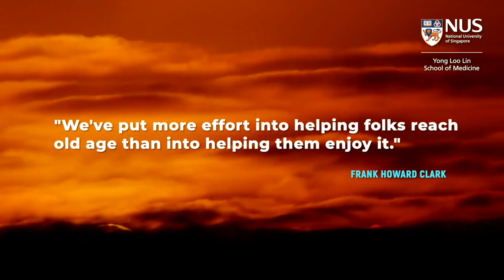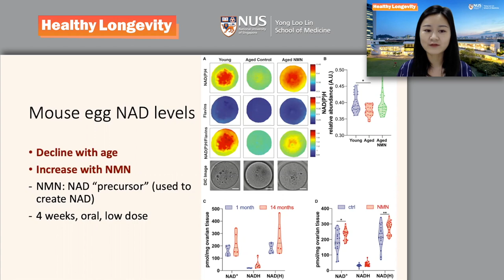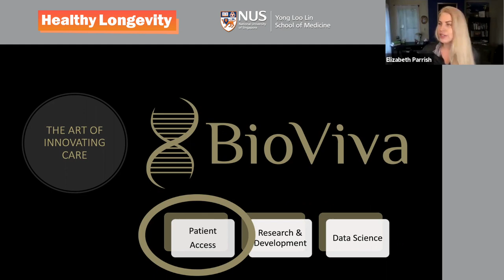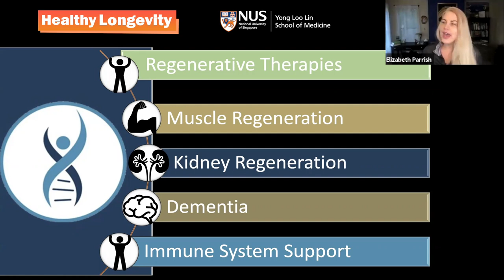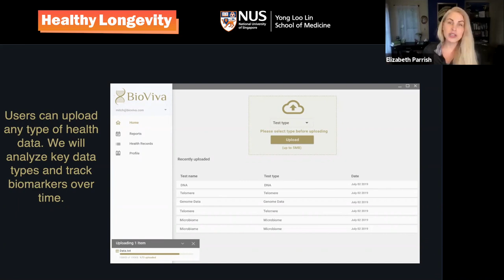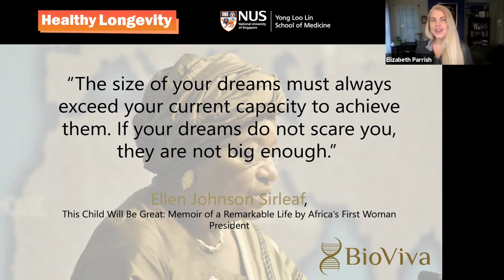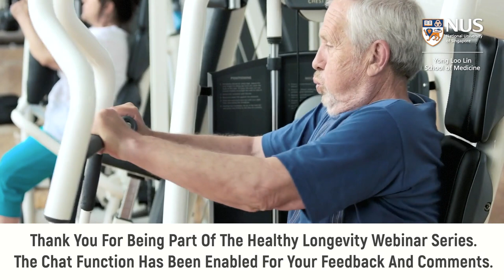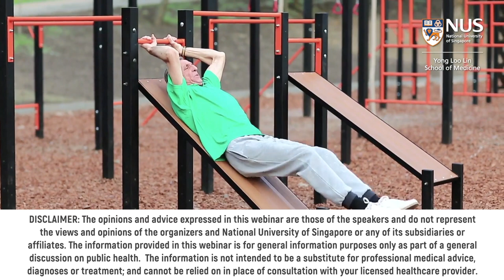Gene Therapy for Human Ageing | Elizabeth Parrish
In this week's webinar, Elizabeth Parrish, CEO of BioViva USA gave an outline of what BioViva has achieved to extend the human health span. The approach combines state-of-the-art data collection with the development of novel interventional strategies.